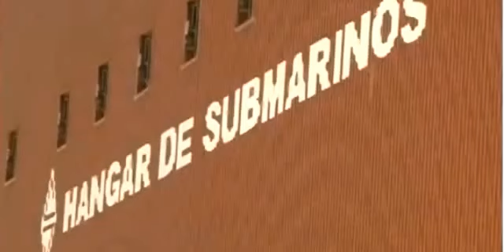Deseamos un Feliz Aniversario a SIMA PERÚ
Defensape